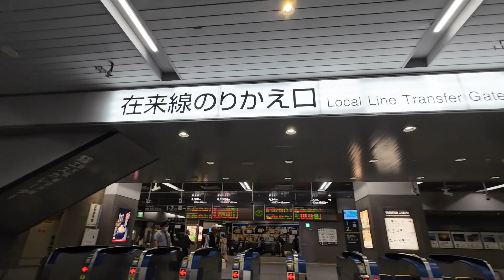[Transit guide] 岡山 散歩, Okayama Japan, Okayama station, Walk from Shinkansen platform to Concourse,